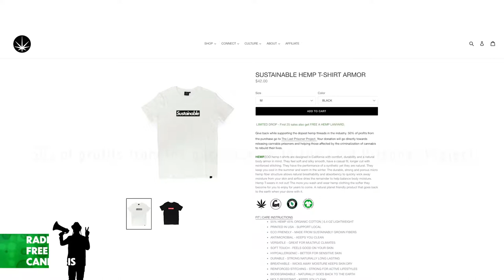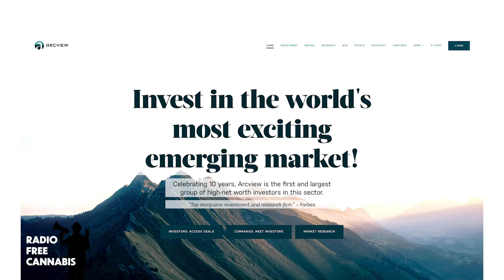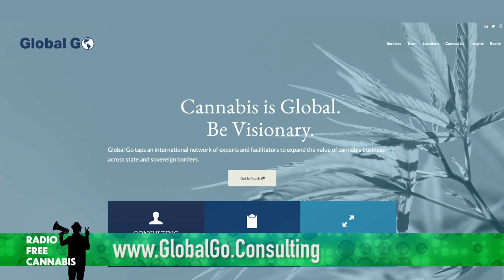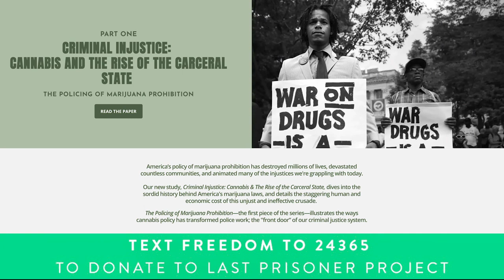Radio Free Cannabis #17 - Canadian Public Companies: Allies or Interlopers?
Paul Rosen played a key role at the very beginning of the birth of the Canadian cannabis industry. He was a founder of Pharma Can Capital, which is now known as the Cronos Group, one of the earliest huge successes in Canada. Since then he has been one of the most active investors in global cannabis, and a trusted advisor to some of the most powerful companies. Paul’s other cannabis ventures include Tidal Royalty, BreakWater Venture Capital, and Global Go. Unlike a lot of the new suits, Paul has a personal relationship with the plant and has a wealth of knowledge to offer any aspiring cannabis-conscious corporate executive.